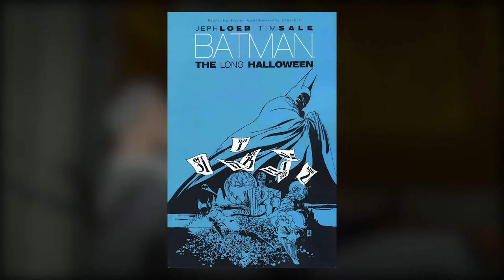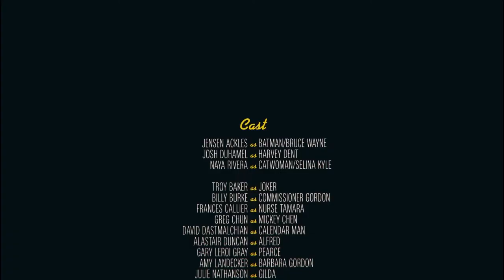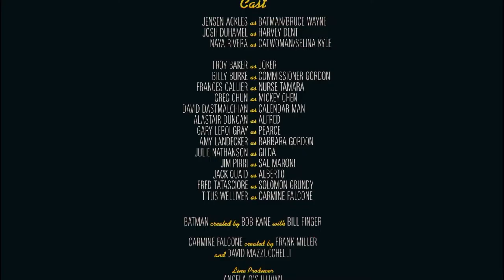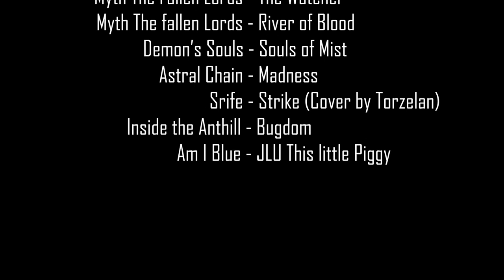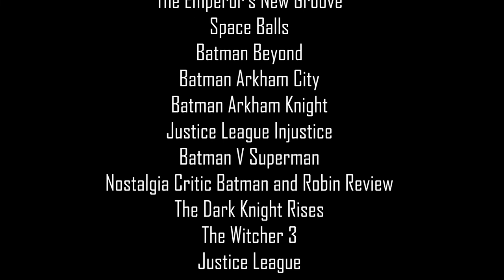The Long Halloween Upsets Me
I wanted to get this done for Halloween, but youtube said no }:-(